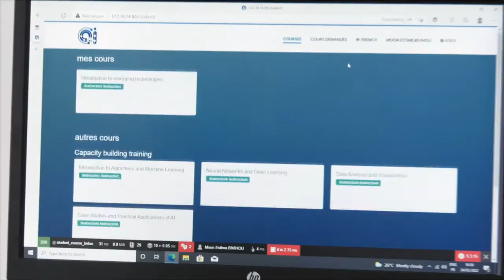INAUGURATION DU CENTRE AFRICAIN DE RECHERCHE EN INTELLIGENCE ARTIFICIELLE